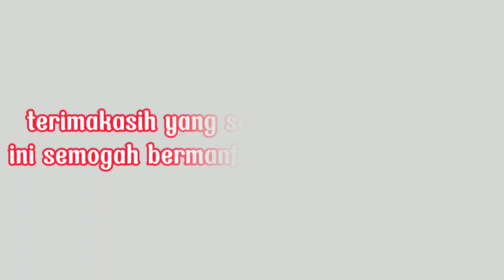RELAKSASI OTOT PROGRESIF PADA PASIEN